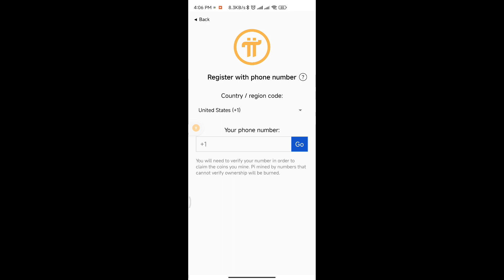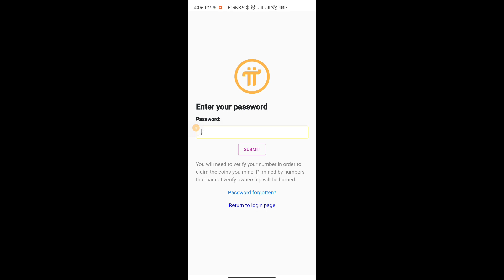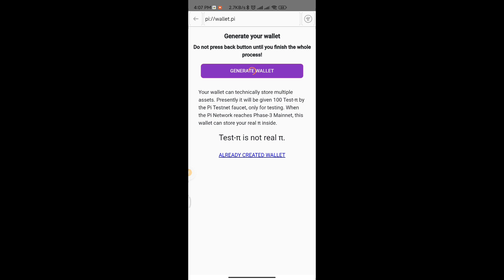Pi Wallet Passphrase ပြန်ယူနည်း